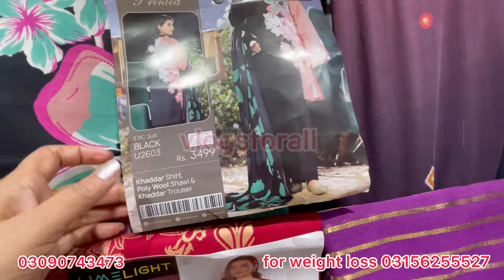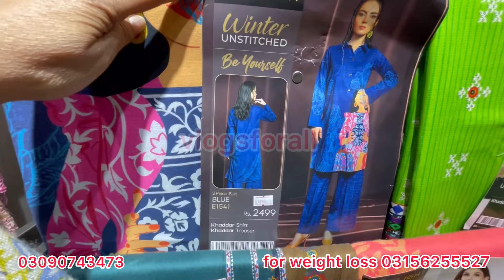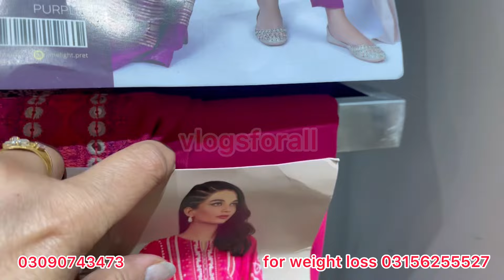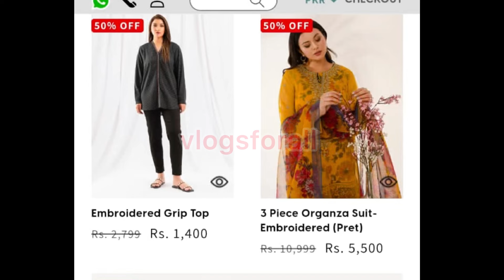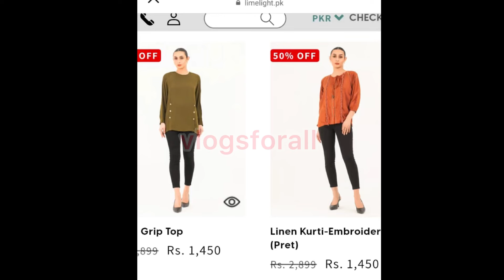Limelight sale flat 50% off - Rs : 700 only